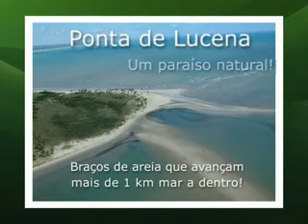Oasis do Mar - Presidence Privè em João Pessoa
Residencial Oasis do Mar - Presidence Privè em João Pessoa

Braços de areia que avançam mais de 1km mar a dentro

Duplo acesso ao mar.

100% das ruas calçadas
368 lotes privativos
Lotes com 450m²

Ampla área de lazer com quadras poliesportiva, play kids, piscinas, fitness com sauna, salão de festas / jogos, espaço gourmet...

2 guaritas de segurança 24horas.